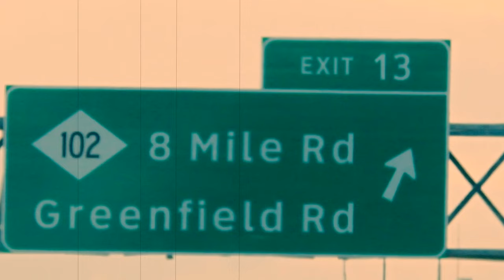Driving to Clinton Township, Michigan from Macomb, Michigan